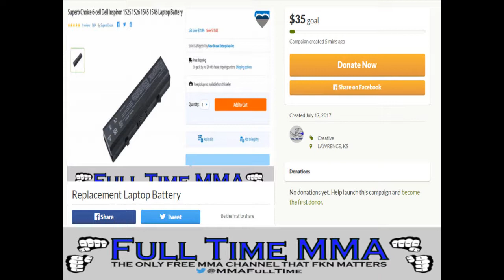Floyd Mayweather Reacts to Conor McGregor Getting KO'd in Practice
Help defend Full Time MMA from the troll via pay pal